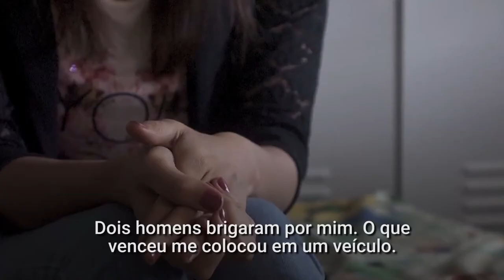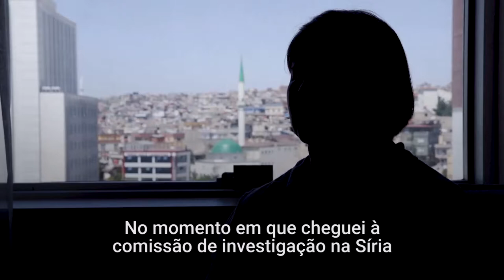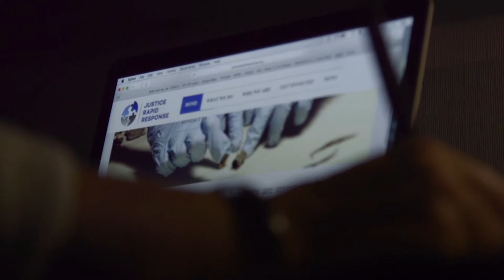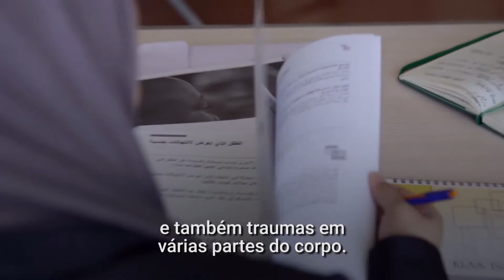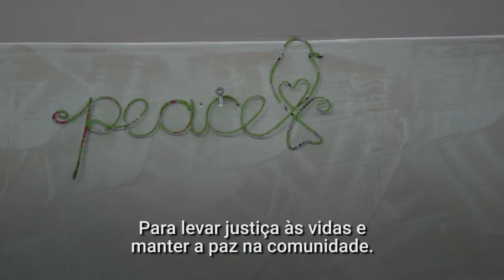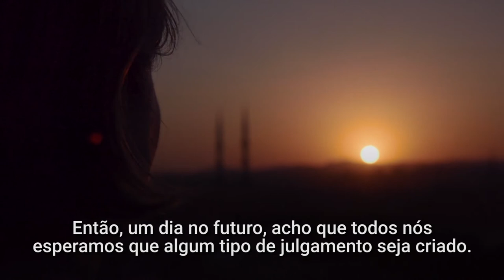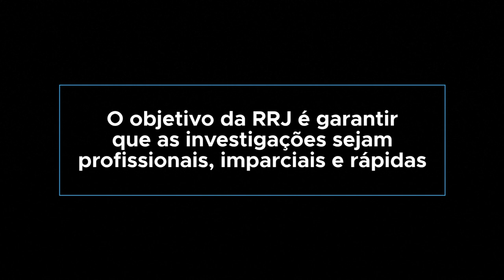Evidência de esperança: investigadores da ONU buscam justiça para vítimas de violência sexual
Neste documentário, acompanhamos os bastidores das investigações sobre as violências sexuais cometidas durante os recentes conflitos na Síria e no Iraque. Mostramos a busca por justiça por três mulheres iazidis e uma ativista síria que foram sequestradas pelo ISIL, bem como os desafios enfrentados pelas e pelos investigadores internacionais para localizar as vítimas e coletar evidências. Acompanhe o tema